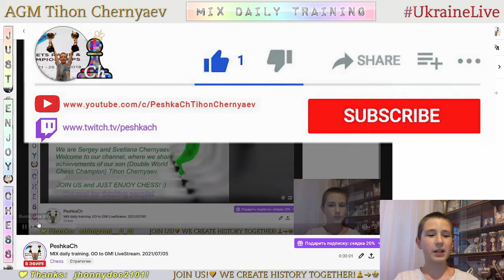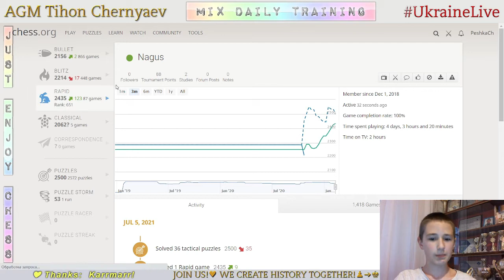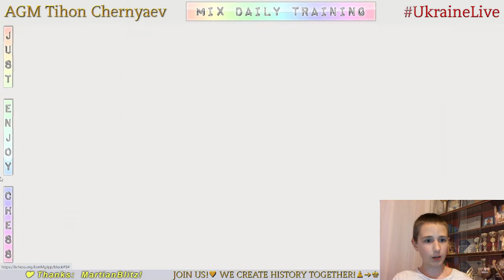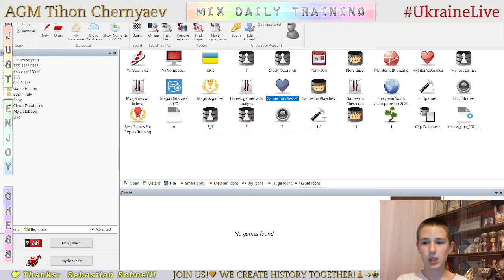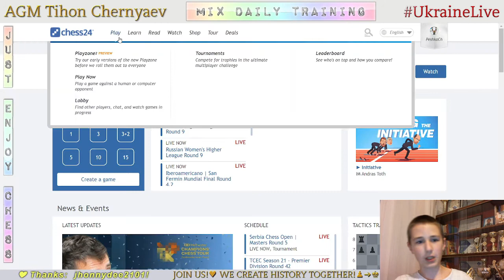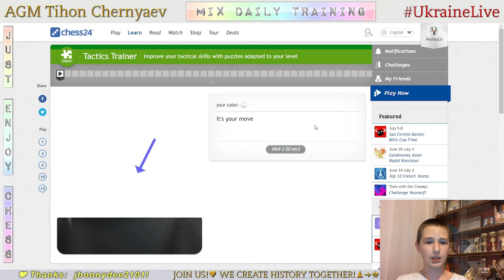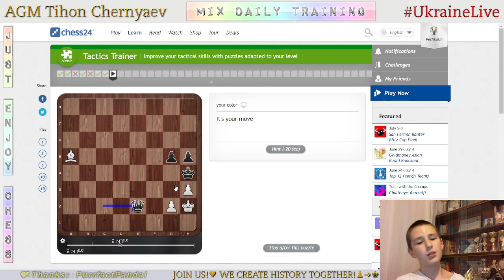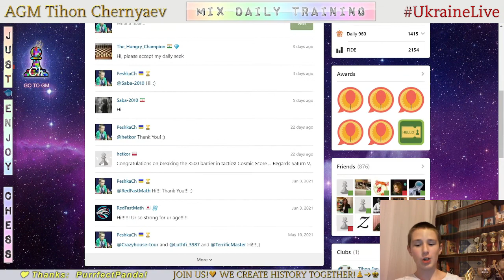Chess prodigy Tykhon. MIX daily training. GO to GM! LiveStream. 05/07/2021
The highlights of the stream:
  1:34 - Game with live opponent "Nagus"
20:11 - Analysis of the game
21:58 - Puzzles
27:49 - Game with computer Master 21